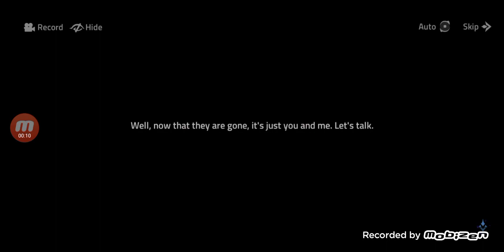[MLA] Wicked Jest Mystic Mystia Chapters 1-2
Mobile Legends Adventure Wicked Jest Mystic Mystia Chapters 1-2 Tinted Mirage